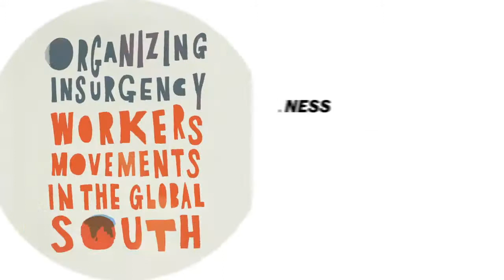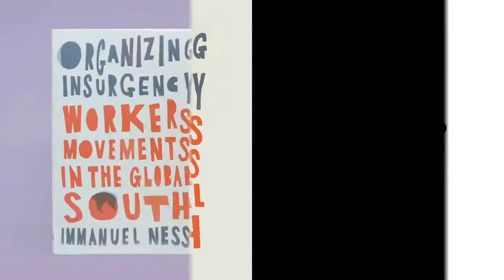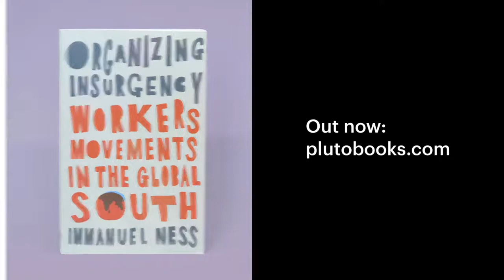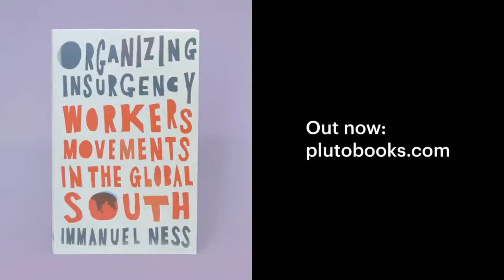Immanuel Ness Organizing Insurgency Workers' Movements in the Global South